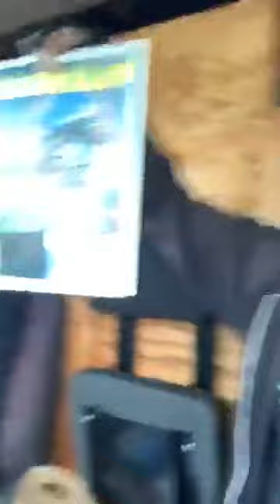Facebook Live video - 8/1/2020